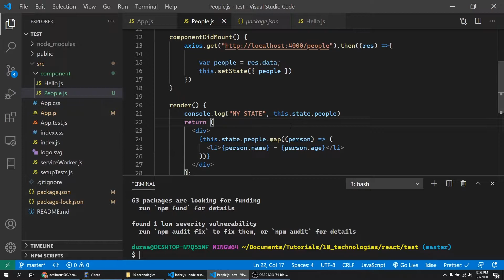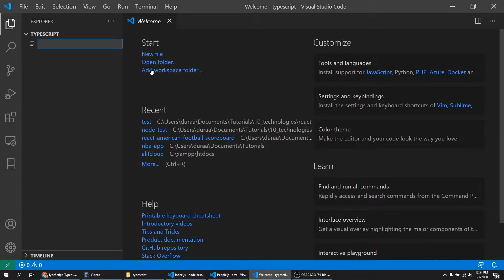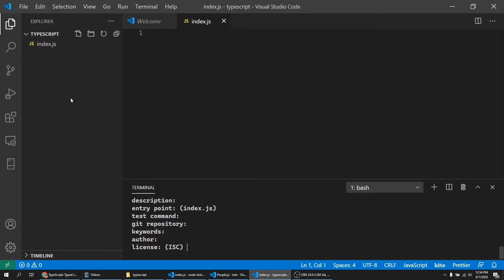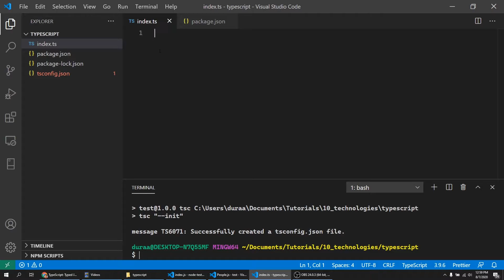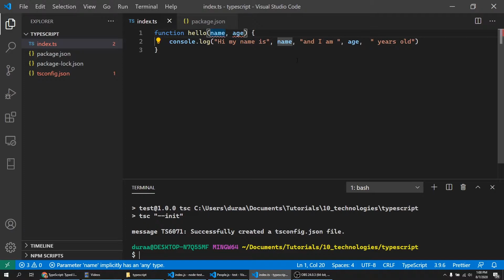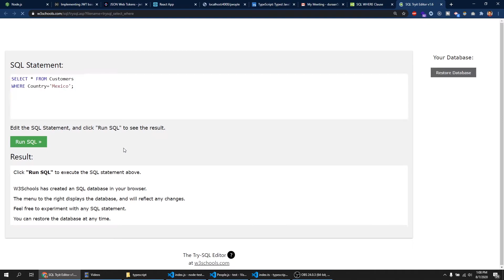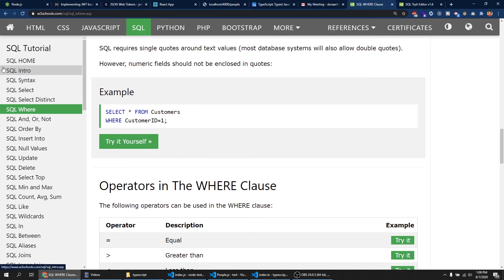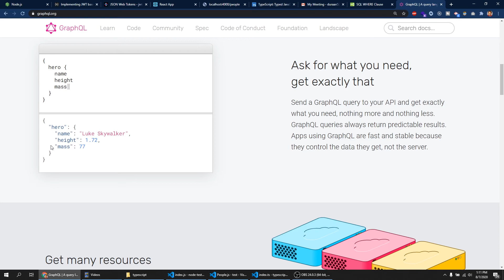10 Wax oo Developers-ka Qatarta ah ay Yaqaanaan! Part 7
Hadaa ka faa'iideysatay waxyaabaha aan soo galino ood rabtid inaad na caawisid, fadlan link-gaan dhagsii oo wax noogu deeq